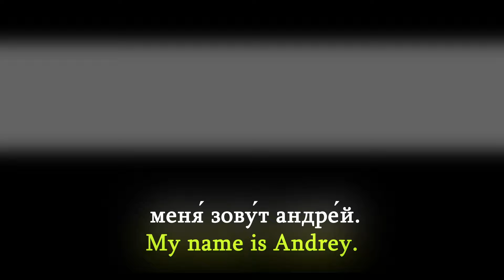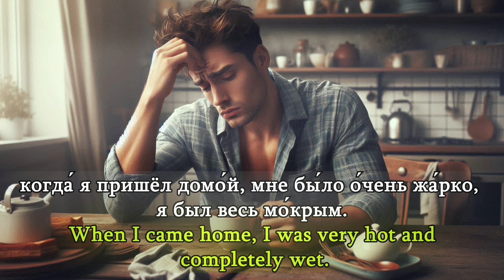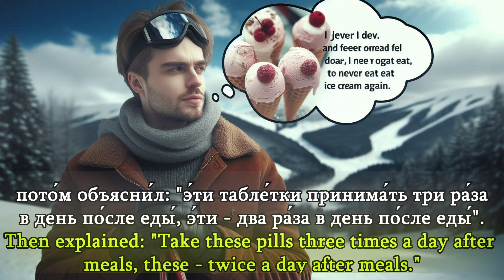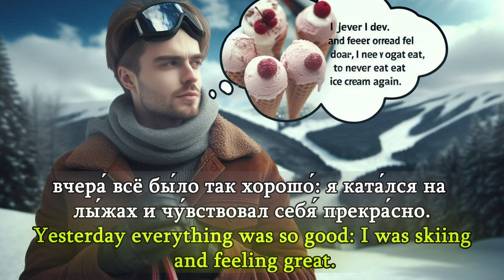Russian Story with Stress Marks - Intermediate Russian Story with English and Russian Subtitles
In this Russian story you will learn MOST COMMON 300 Russian words in Context. Audiovisual explanation of the story will make learning new Russian vocabularies easier for you! Also repeating the words will help you to improve your Russian pronunciation! Try to repeat each word and you will not believe how fast your Russian pronunciation is improved! Best way of learning a new language is to spending more time with it! You can still improve your Russian skills while sleeping! Listen this story while sleeping, on the road or doing something else and you will learn most common Russian words and phrases without even studying!